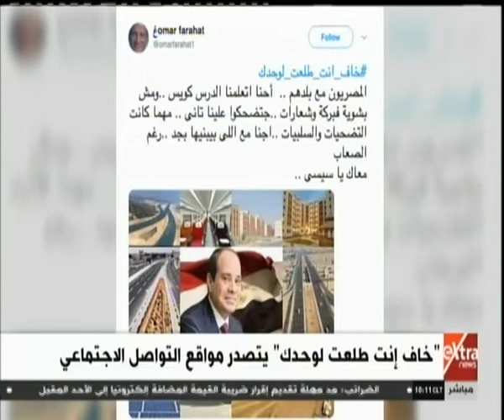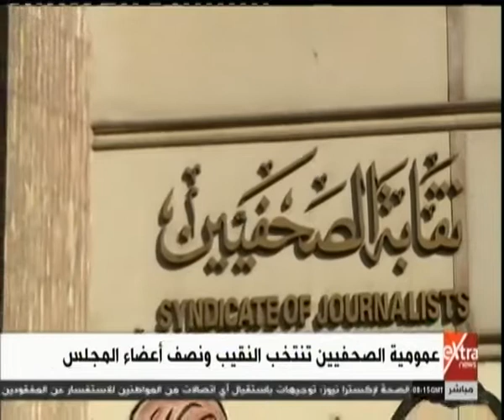غرفة الأخبار| جولة الـ 10 صباحًا الإخبارية مع أحمد أبو زيد (كاملة)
غرفة الأخبار| جولة الـ 10 صباحًا الإخبارية مع أحمد أبوزيد | 1 مارس 2019